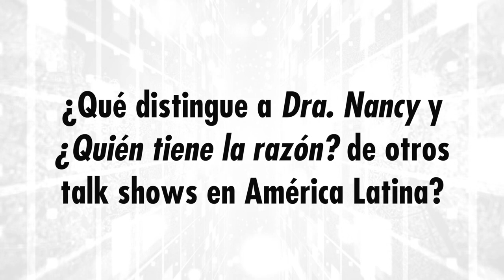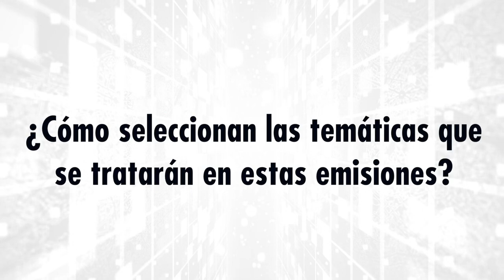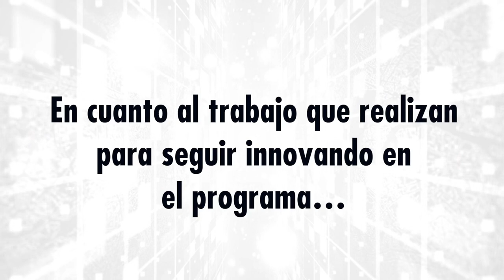Nancy Álvarez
Nancy Álvarez es doctora en psicología clínica con maestría y post grados en terapia familiar, de pareja y sexual. Además, cuenta con una maestría en programación neurolingüística y es hipnoterapeuta. Álvarez es la conductora de los talk shows ¿Quién tiene la razón? y Dra. Nancy, emitidos por la pantalla de VePlus de Cisneros Media.

Estos programas, que abarcan una variedad de temáticas actuales como la sexualidad, la vida en pareja y la relación con los hijos, entre otras, han generado alta sintonía en Estados Unidos y América Latina.

Álvarez conversa con TV Canales sobre lo que distingue a estos programas de otras emisiones similares en televisión y el trabajo que realizan para seguir innovando con temas que mantengan a los televidentes en sintonía.